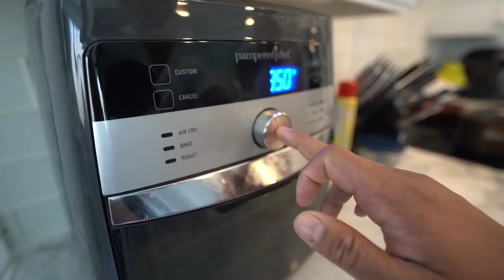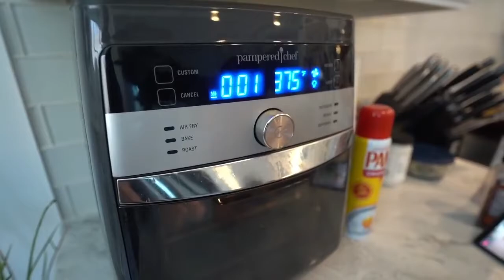How do Bodybuilders stay so lean? 🤔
It’s true what they say, “ABS are built in the kitchen.” 👨‍🍳⁣
As well as lean muscle & physique. 🏋️‍♀️⁣
What most people don’t see when bodybuilders train is the discipline & dedication. 💪⁣
Having to stick to a routine meal plan of mainly⁣
protein can be challenging but it’s what keeps their body looking shredded & toned. 🤗⁣
Our very own, Coach Wilson a.k.a the Wiz will be returning to Nary’s Kitchen and showing us a sample meal plan of how he stays so lean. 🪄⁣
He’ll be making Protein French Toast, Stir Fry Ground Beef, Air Fryer Skinless Chicken Thigh Salad & a Protein Dessert. 🤤⁣
Chapman's Ice Cream
Pampered Chef